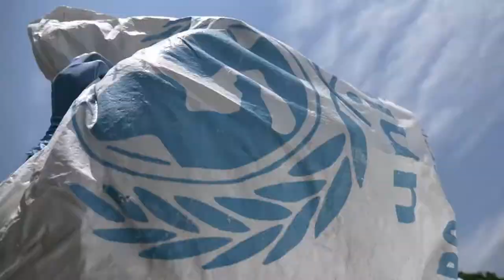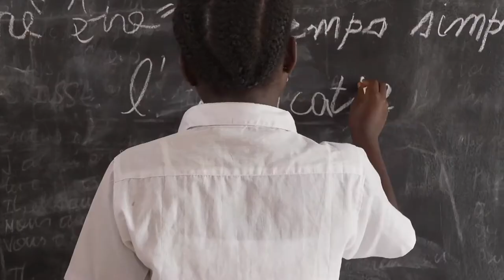What is UNICEF? President Olivia Colman Explains 💙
UNICEF UK President, Olivia Colman, reminds us why we’re at Soccer Aid is so important 💙⚽